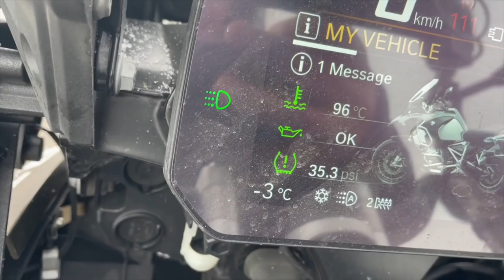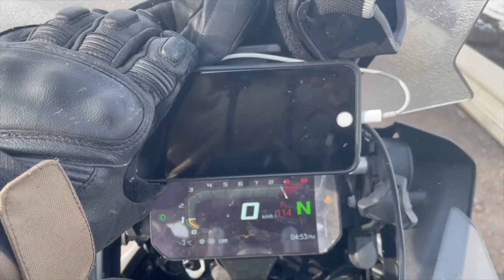30. تجمدنا على الطريق / رحلة القطب الشمالي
فيديو اليوم : مواصلة الطريق من مدينة زنجان الى مدينة تبريز في اجواء ثلجية

القادة الداعمون  (  commanders  ) :

هيثم المرزوقي
saif alsaif
Hussain Ali
Ismail Alrowahi
mohammad alshammari
HUSSAIN ALSHARHANI
aziz azizan

الزعماء الداعمون (  Leaders  ) :

lotfe Ado
abdulrahman alsumaiti
meshaal ali
Fadi Shanan

وجبة عشى او كوب قهوة عن طريق  paypal  ( لا تنسى كتابة اسمك )

قوانين القناة

1 - اذكر الله وصلي على النبي المختار

2 - عدم التعرض للامور السياسية والطائفية اوالتعرض للشعوب والديانات في القناة نهائيا

3 - عدم الرد والتعرض لاصحاب التعليقات واسئلتهم بما لا يليق واحترامهم فرض وواجب

4 - عدم التعليق  بالامور الخارجة عن اطار المغامرات والمعلومات المفيدة او المهمة للمتابعين

5 - التعليقات المسيئة سيتم تحويلها مع صاحبها الى سلة المهملات